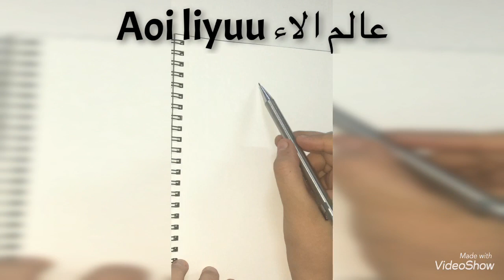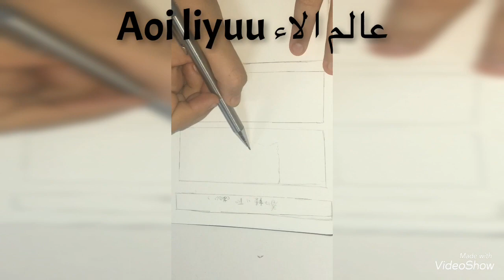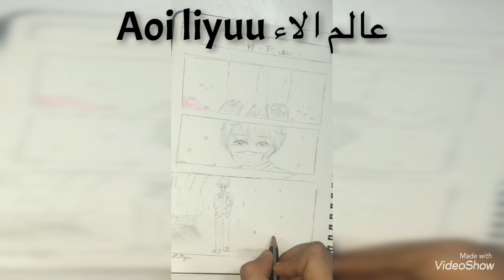Chibi art by aoi liyuu 🧸⭐️